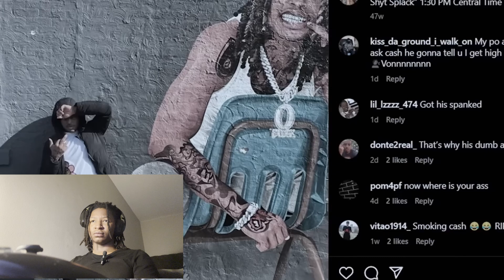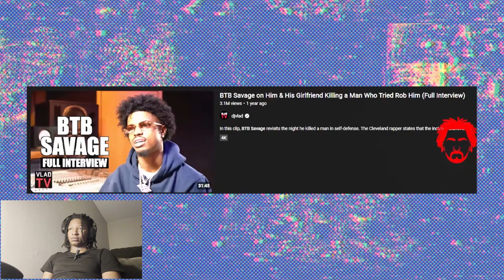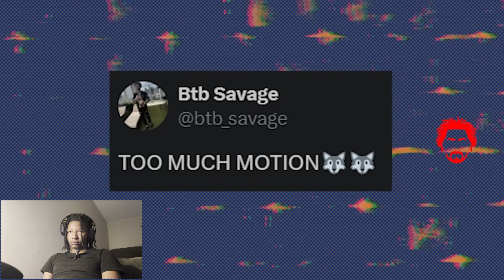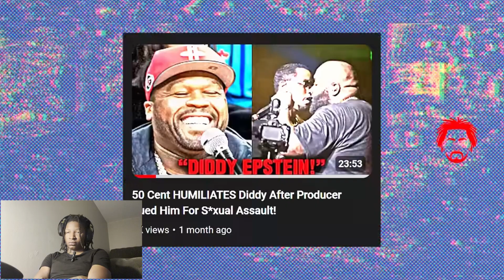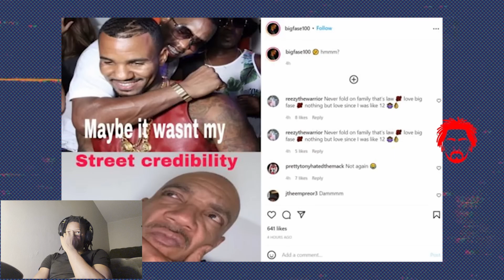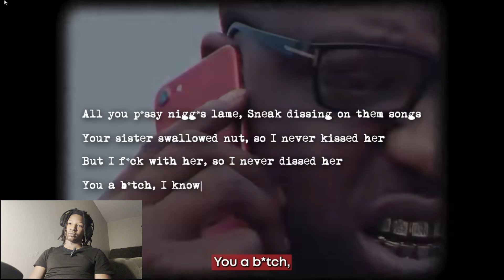THE MOST DISTURBING RAPPER INTERVIEWS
Rapper Interviews